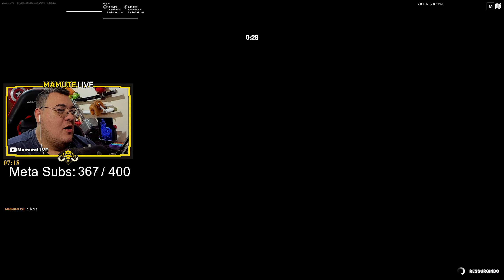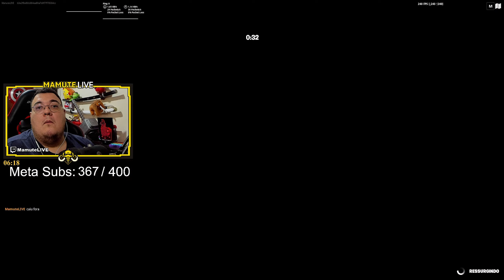ONLY DOWN MELHOR QUE ONLY UP NO FORTNITE !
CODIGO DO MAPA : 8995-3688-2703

• 🎮 LIVE : Todos os dias a partir das 21:00